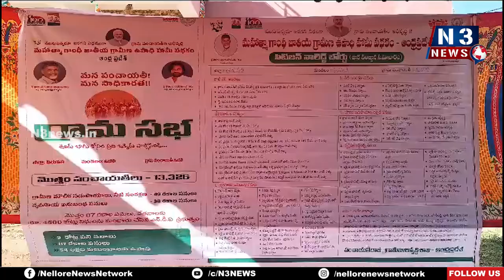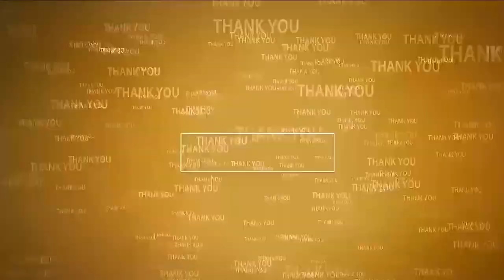ఓజిలిలో ప్ర‌శాంతంగా గ్రామ‌స‌భ‌లు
- తాగునీటి స‌మ‌స్య‌లు, మౌలిక వ‌స‌తులు క‌ల్పించాల‌ని